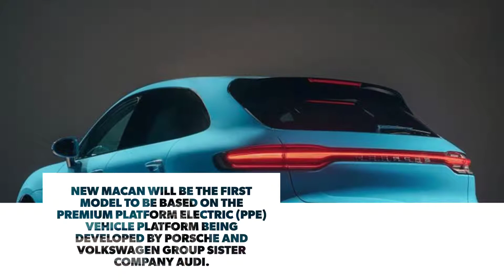Next-Gen Porsche Macan To Be Fully Electric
Fast 'N' Loud - Quality Auto Content